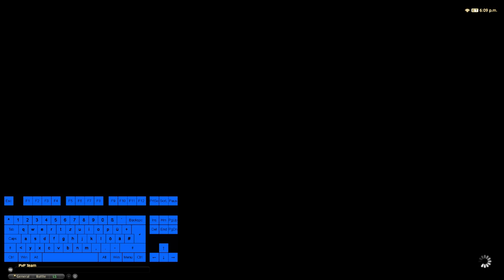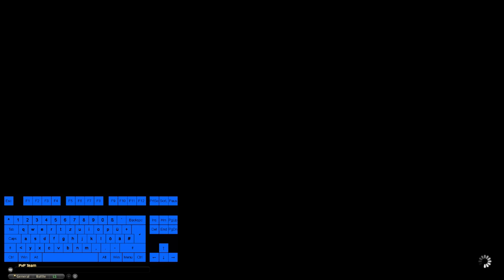FFXIV HC Solo - (MCH) HoH Floors 11-20 (Clear) - 4.35 - Angelus Demonus